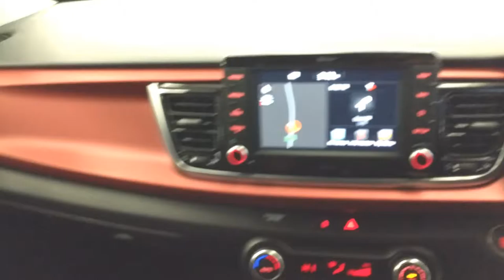The All New Kia Rio 1st Editiion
The All New Kia Rio has arrived!
Taking pride of place in our showroom, this model, (The 1st Edition), features include: Autonomous Emergency Braking and Lane Departure Warning system, Automatic Air Conditioning and Cruise Control.

Call David, Mark or Gary to book your All New Kia Rio test drive today on: 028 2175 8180